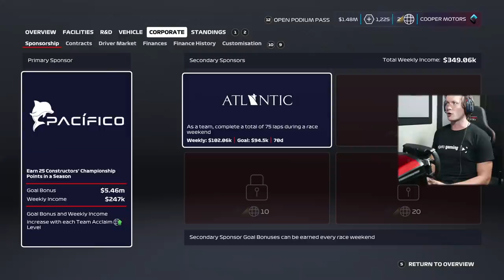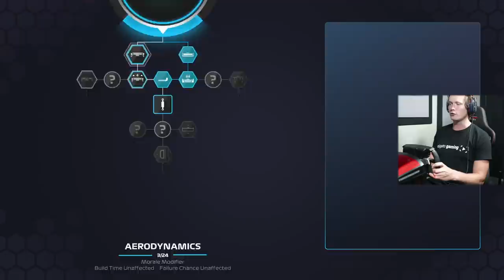F1 2020 My Team Career - Part 2 - Night Racing in Bahrain